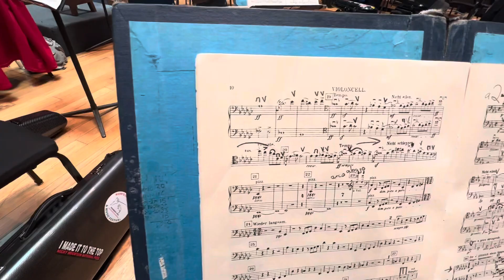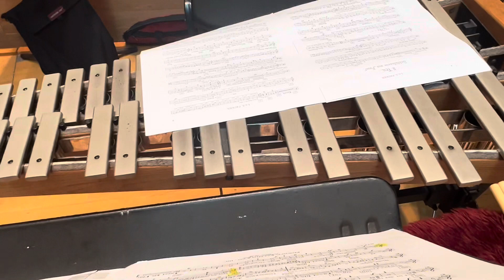Preparando la octava sinfonía de G.Mahler.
Un breve y muy retorcido recorrido por las familias de instrumentos de una orquesta agrandada para interpretar una obra monumental.